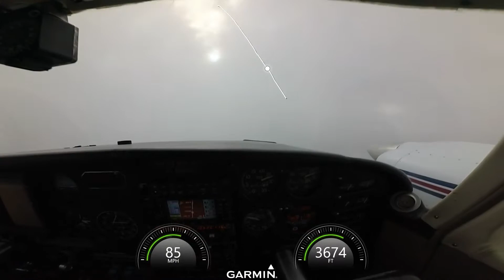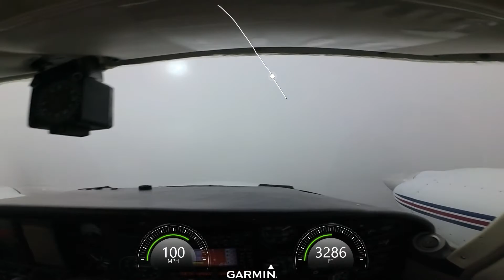LandingT82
The approach into Fredericksburg in the PA30.  The wife held the VIRB and it wasn't plugged into the audio.   A simple procedure turn and GPS approach.  The ceiling was 2700 feet or so.  The FAF is @ 3300.  I love flying the PA30.